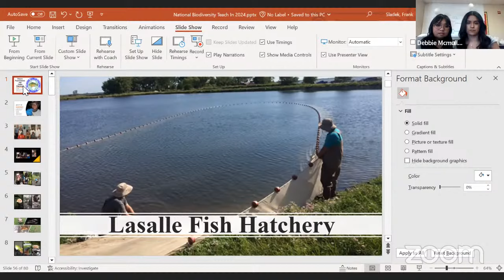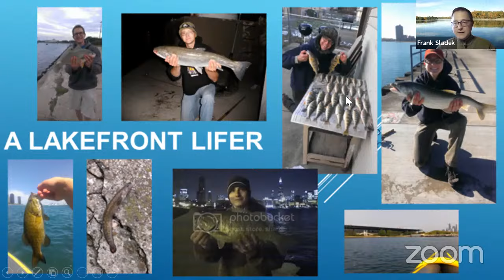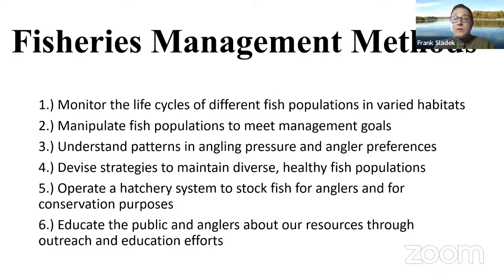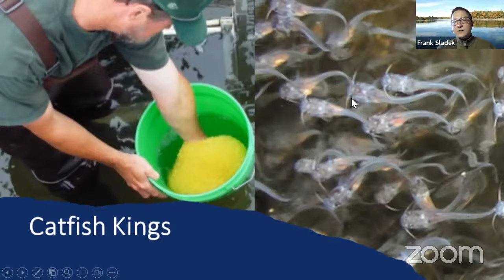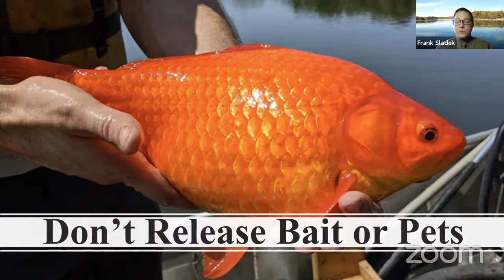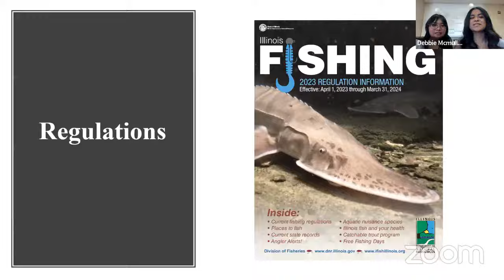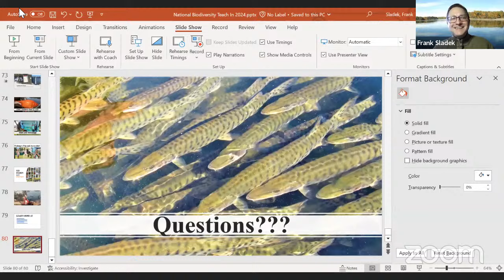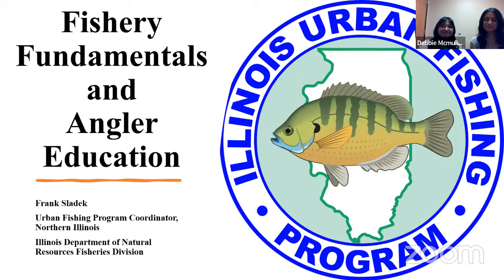Frank Sladek - Fishery Fundamentals